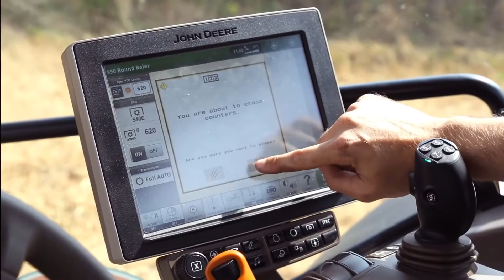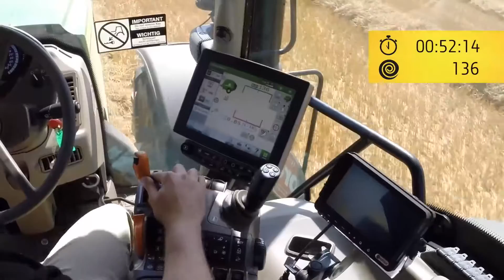Beat the baler record and win!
As a John Deere 900 Series baler owner, you already know that it’s a powerful high performance machine.
Anything is possible with your 900 Series baler. We invite you to show us what is possible in your specific conditions. Set your own personal record for a chance to win exciting prizes like a Tango E5 Series II.
Participating is as easy as it can be – simply go and we’ll guide you through the next steps. Don’t miss this opportunity – show that you’re the baling pro who can beat the record!